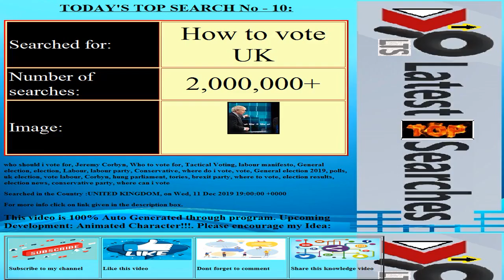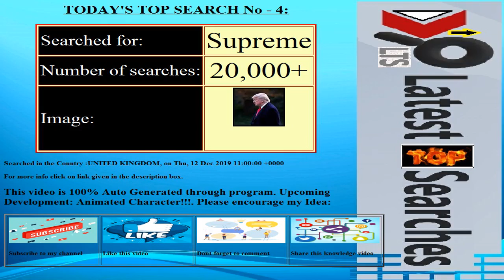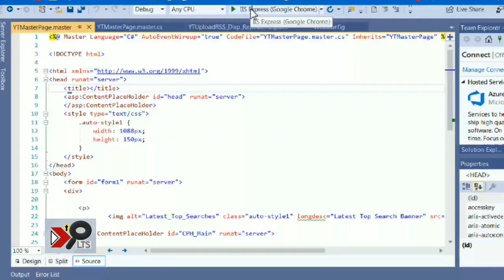Today's Latest Top Searches||Date:20191212||COUNTRY:UNITED KINGDOM||Trending Searches||Top 10